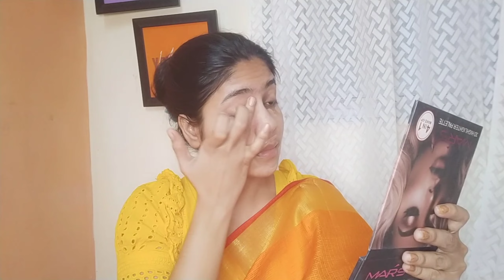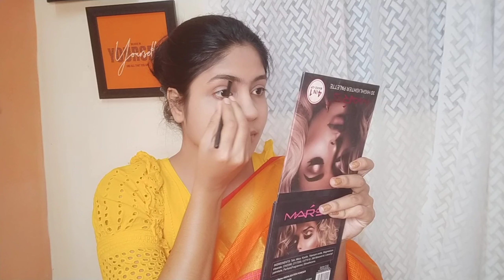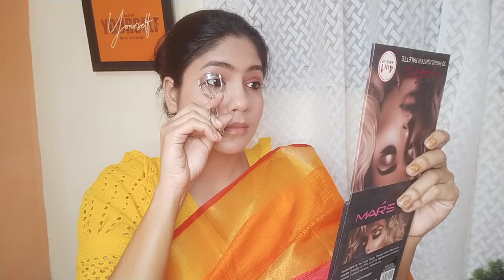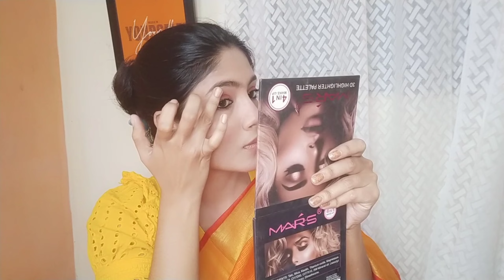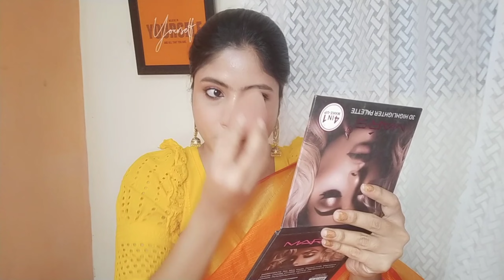Saraswati pujo makeup look 😍